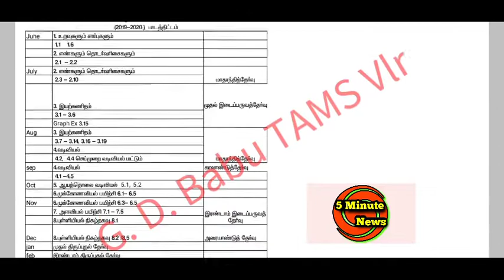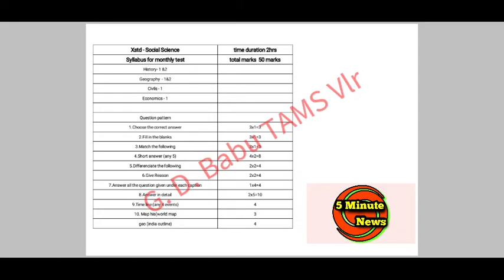9th and 10th syllabus all subjects